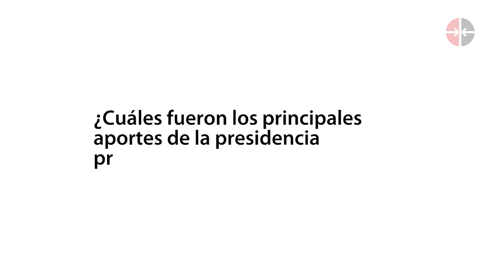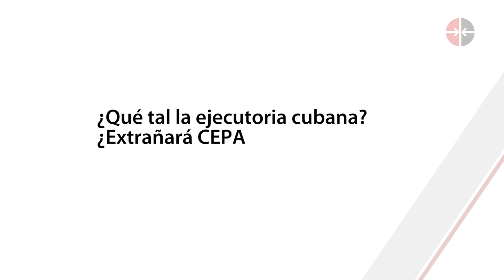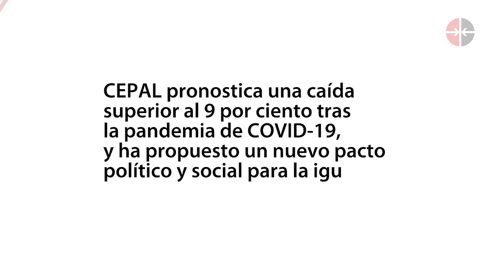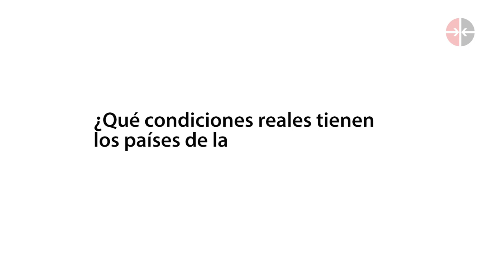Alicia Bárcena: "Cuba ha ejercido una gran presidencia, con liderazgo, compromiso y convicción"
Cuba entregará a Costa Rica la presidencia rotatoria de la Comisión Económica para América Latina. En exclusiva para Cubadebate, la Secretaria Ejecutiva de CEPAL, Alicia Bárcena valora este periodo para la Comisión y los desafíos que la pandemia de COVID-19 plantean para nuestra región.